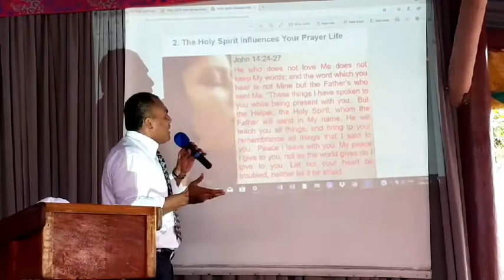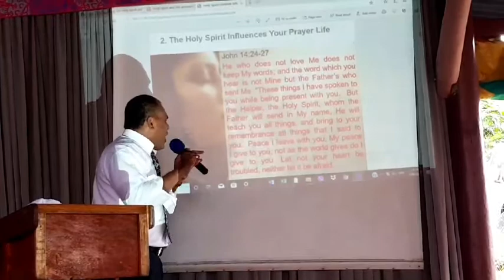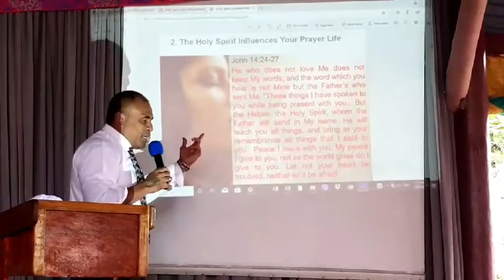60th Upload. Jesus Our Redeemer Part 60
Part 1 : The Holy Spirit Influencers your Prayer Life